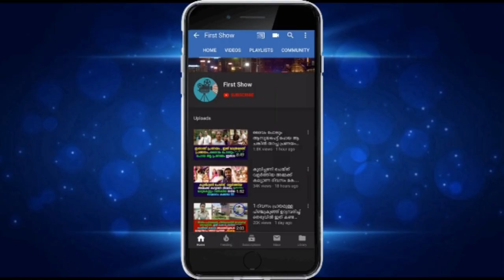ഇത് കേരളമാണ് ഇവിടെ ഇങ്ങനെയാണ് !!!!